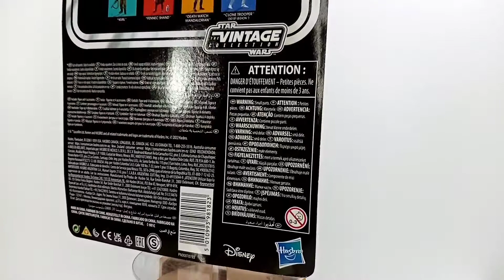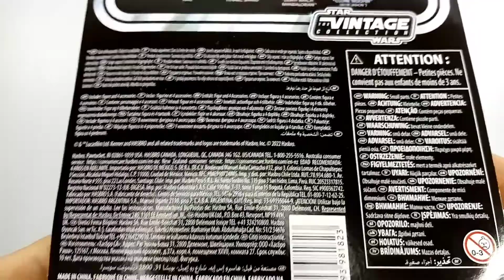Fennec Shand | The book of boba fett | the vintage collection | the mandalorian | unboxing y review